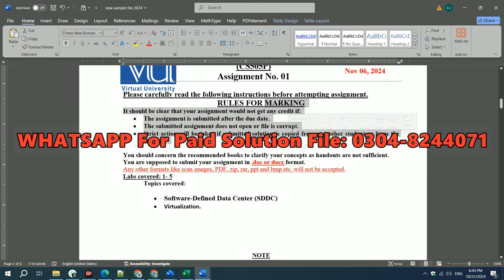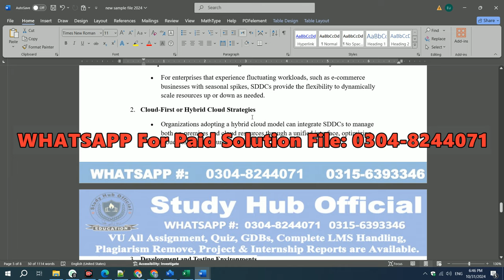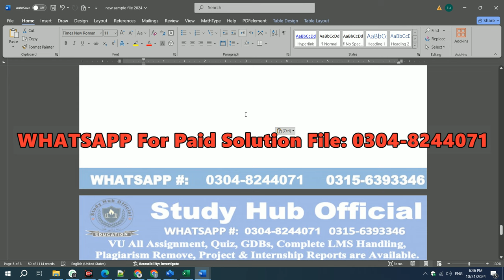CS505P Assignment 1 Solution FALL 2024, CS505P Assignment 1 solution 2024, CS505P Assignment 1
Solution File:
VU Paid Solutions: